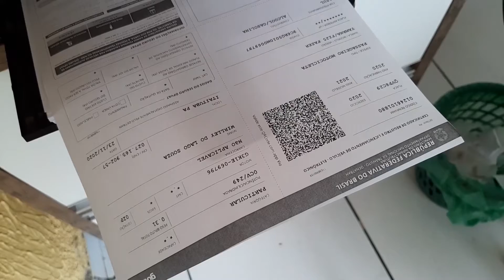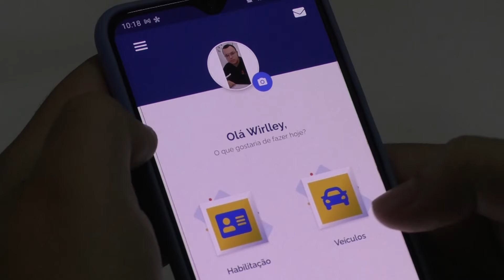CRLV digital é realidade para motoristas em todo Estado do Pará.